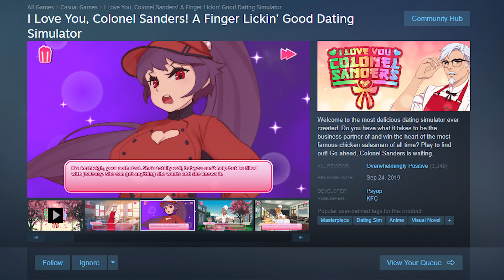I Love You, Colonel Sanders | A Rant on the KFC Dating Sim - VN Primer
An intro... well, really a review/rant on the Official KFC Dating Simulator. I manage to be both not surprised, and yet entirely disappointed.

Until then, maybe Ronald McDonald will get his own horror VN in the future :P.